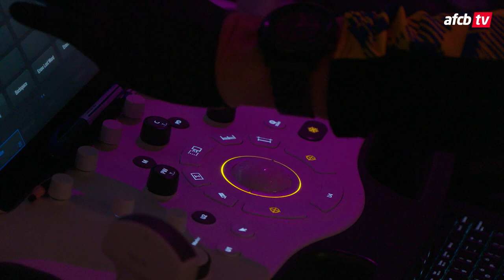The Day Of: Ben Pearson's arrival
Go behind the scenes of Ben Pearson's first day as an AFC Bournemouth player.
Don't forget to listen to the Official AFC Bournemouth Podcast in full with all the episodes available on all podcast platforms and YouTube ➡️